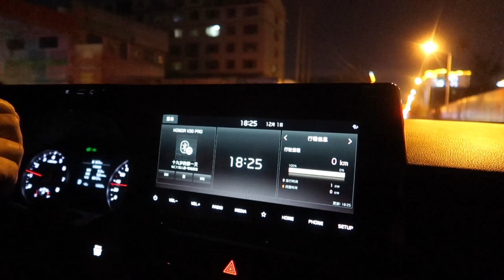大晚上找地方买西瓜？花40块钱媳妇直喊心疼，理由有点让人无语！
【新红与小新】大晚上找地方买西瓜？花40块钱媳妇直喊心疼，理由有点让人无语！